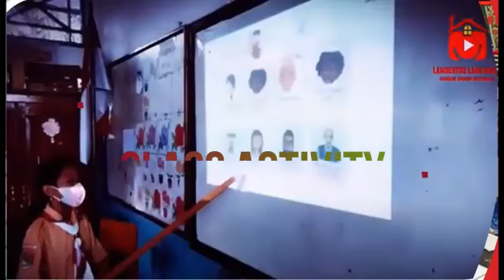KBM BAHASA INGGRIS KELAS VI || SPEAKING PRACTICE CLASS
//speaking practice//
Listen and talk tentang beberapa ungkapan dalam bahasa Inggris seperti, may I help you?, how much is it, how much are they? anything else, no, that's all, dan here you are.